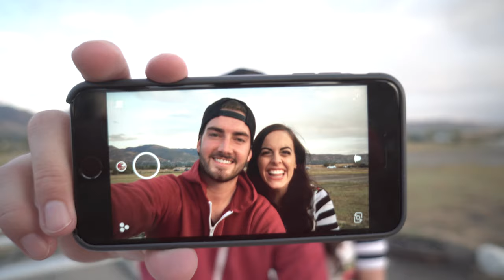Luke & Katie's Baby Announcement